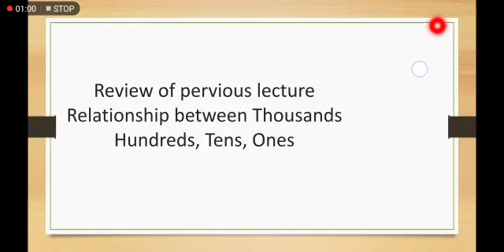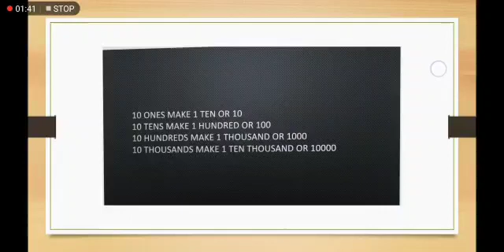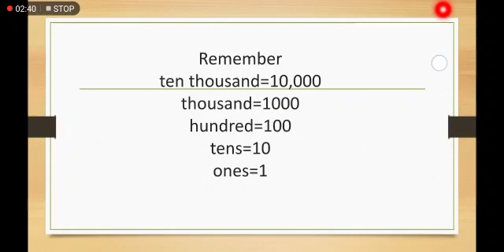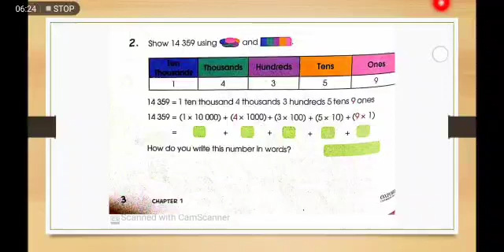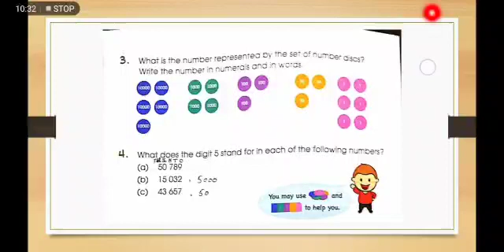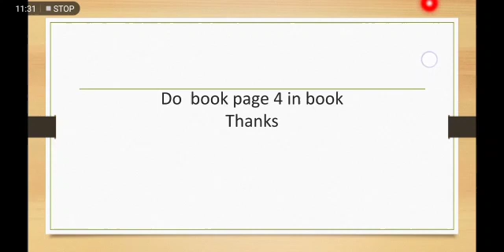Primary Maths,Class:4, Chapter:1(place value)... part:1